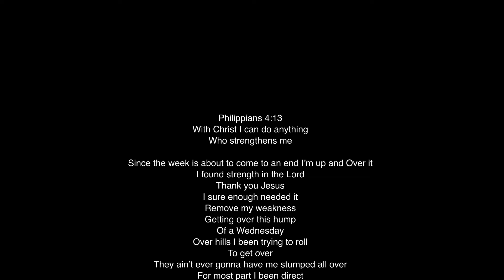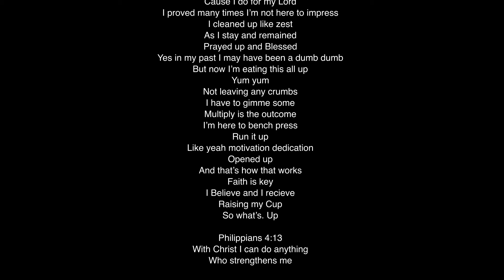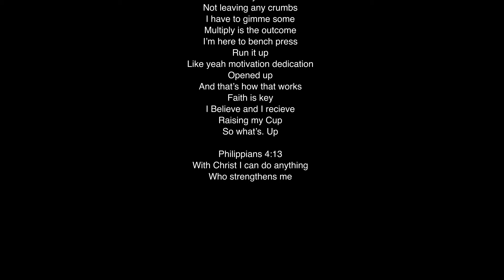Philippians 4:13 Lyrical Video